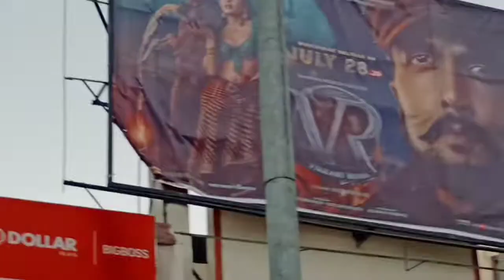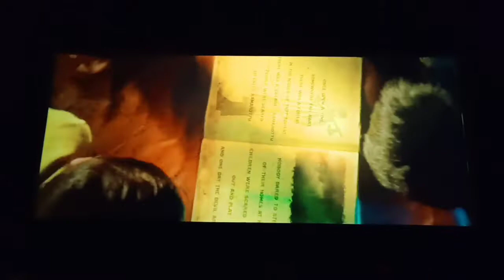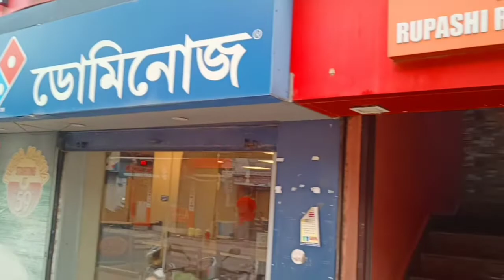Pehla Promotion Mil Gaya😃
Hey Guys Back again with another MAZEDAAR video
Hope Ap sabhi ko video achi lagi ho

*Shop*
Taste ‘N’ Bite
Drop: Neha Ghatak
Address:- 590, GT Road, Shrishtala, Serampore, Hooghly
Pincode:- 712201
Landmark:- Opp. Of Swapan Sweets